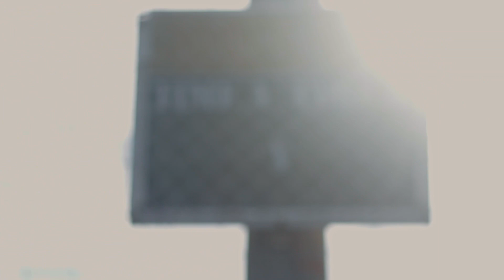TENTAMOS DRIBLAR O ÍNDIO! - DESAFIO INFERNO #1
🔴 GANHE DINHEIRO COM APOSTAS! Visite

📲 SIGA NOSSOS COMUNICADORES

Wayne John Bradley - Grunge Rock Instrumental" está sob uma licença Creative Commons (CC-BY 3.0)